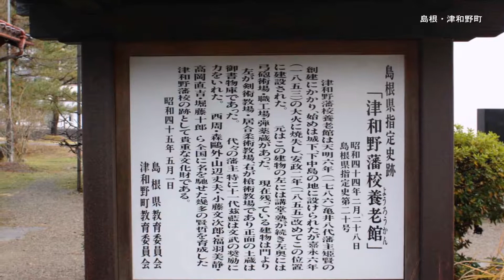【旅エイター】こんなところにも…『津和野町』 島根県津和野町・一人旅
島根県津和野町に来ました。用水路にコイが泳ぐ、そんな山陰の小京都と言われる「津和野町」を散策します。